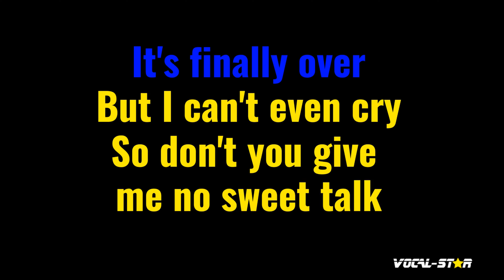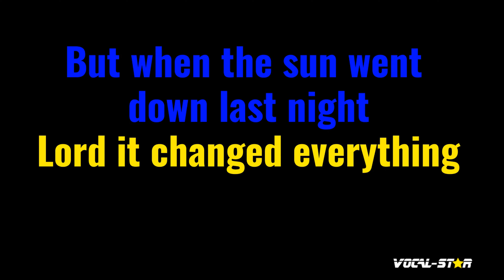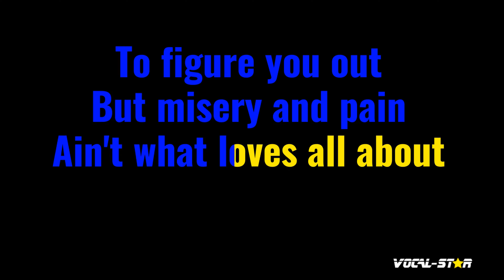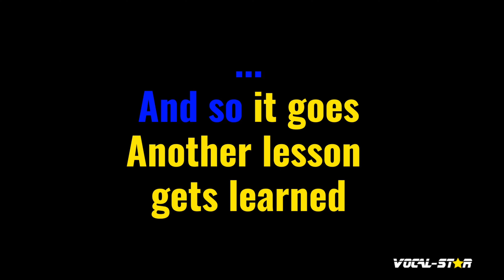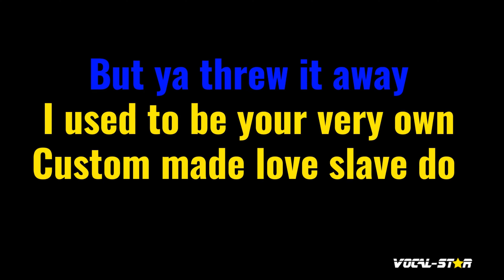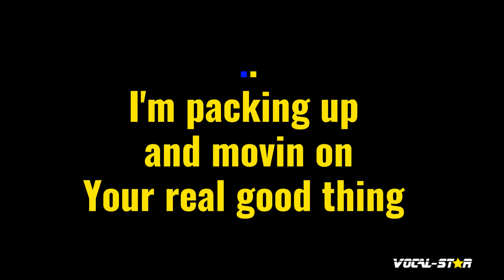That Was Yesterday Karaoke | Wynonna Judd Karaoke Version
Whether you're a long-time fan of Wynonna Judd or discovering their music for the first time, "That Was Yesterday" instrumental version will have you dancing and singing along in no time. So grab the mic, hit play, and let the good times roll with this upbeat and infectious track. Belting out this amazing karaoke instrumental version will be incredibly fun!

00:00 Introduction
00:10 Start of Song
05:47 Next Song